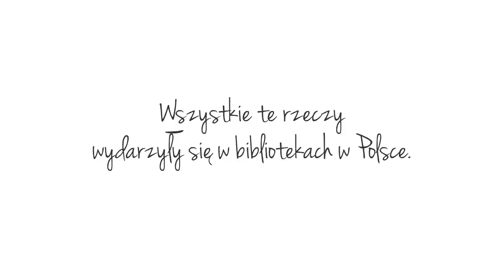10 PROSTYCH rzeczy, które możesz zrobić w bibliotece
"10 PROSTYCH rzeczy, które możesz zrobić w bibliotece" to pierwszy z serii krótkich filmów animowanych, pokazujących jak wiele dzieje się w polskich bibliotekach.

animacja: Joanna Jurczak
udźwiękowienie: dizzy dizzy sound studio
produkcja: Fundacja Rozwoju Społeczeństwa Informacyjnego, 2012